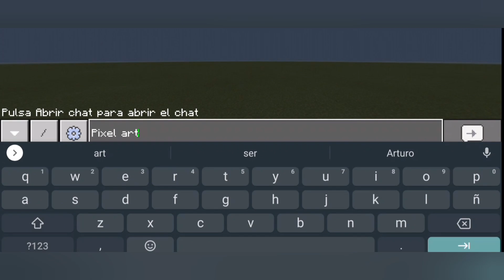NOOB vs PRO vs HACKER vs GOD: RAPTORGAMER Batalla Minecraft